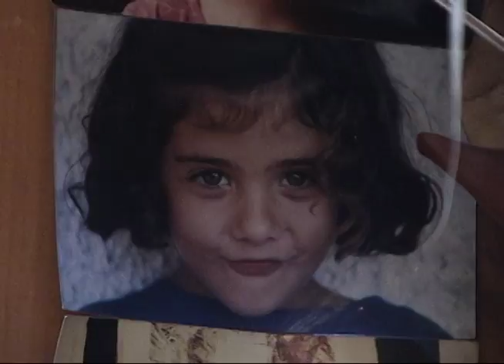Studio Visit with Blanca Guerrero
Blanca Guerrero at her cozy studio in Gowanus, Brooklyn.

Blanca Guerrero is a Brooklyn based visual artist. Born in Madrid, Spain, Guerrero was raised in New York City. In 2012 she received a BFA in Printmaking from the Rhode Island School of Design.